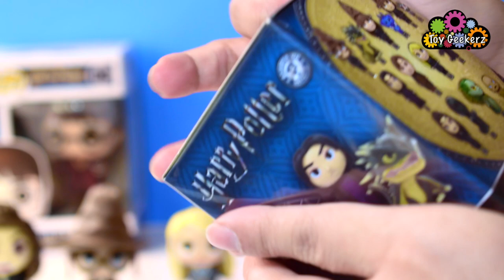Harry Potter Mystery Minis Vinyl Figure Unboxing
Today we will be unboxing once again the awesome Harry Potter Funko Mystery Mini Vinyl Figures! Check out our video to see latest additions have been added to our collection!